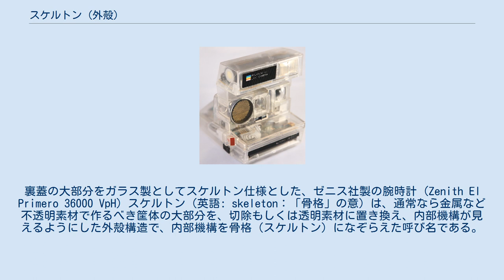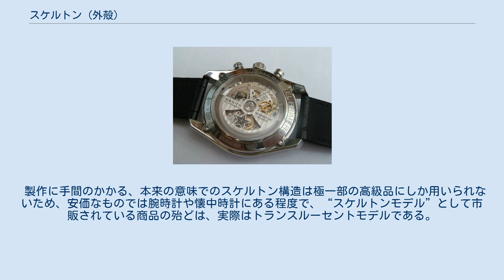スケルトン (外殻)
裏蓋の大部分をガラス製としてスケルトン仕様とした、ゼニス社製の腕時計 (Zenith El Primero 36000 VpH) スケルトン（英語: skeleton：「骨格」の意）は、通常なら金属など不透明素材で作るべき筐体の大部分を、切除もしくは透明素材に置き換え、内部機構が見えるようにした外殻構造で、内部機構を骨格（スケルトン）になぞらえた呼び名である。
 外装を「トランスルーセント」構造とした“スケルトン仕様”のポラロイドカメラ (Polaroid Autofocus 660) 発祥は高級懐中時計で、文字盤や裏蓋の一部ないし大部分を切り取ってガラスを嵌めるなどし、精密な内部機構の動くさまを見て楽しむ趣味性の高い特殊仕様のモデル名として「スケルトン」の呼称が与えられた。
これは、構造上の必要から一部残された本来の文字盤や外殻がまるで骸骨のように見え、「肋骨越しに時計の内臓を見ている」ことになぞらえた命名である。
 後に、合成樹脂が発達し、外殻全てを一体の透明素材で作ることが可能となった。
そのような外殻を持ったモデルは、「骸骨・骨格」と看做せる部分が存在しないため「トランスルーセント（英語: translucent：光透過）」と呼ばれ、厳密にはスケルトン構造とは区別される。
 製作に手間のかかる、本来の意味でのスケルトン構造は極一部の高級品にしか用いられないため、安価なものでは腕時計や懐中時計にある程度で、“スケルトンモデル”として市販されている商品の殆どは、実際はトランスルーセントモデルである。